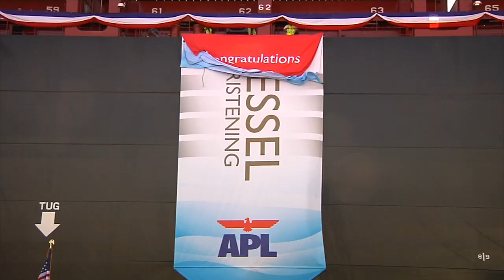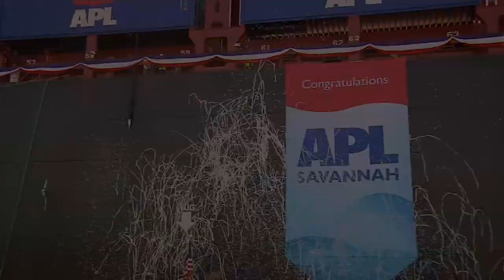Port of Los Angeles: APL Savannah Christening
APL recently named its new 9,200-TEU (Twenty-Foot Equivalent units) container ship 'APL Savannah' at the Port of Los Angeles.